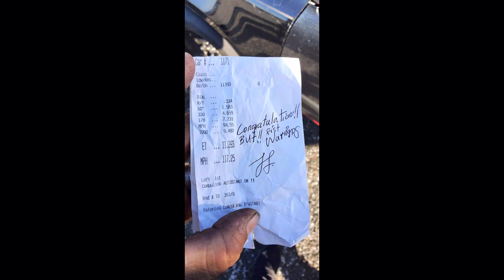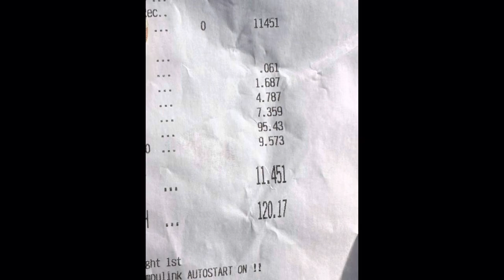TEAM UNIK 11.50 TESTING La JoJo & La Consentida